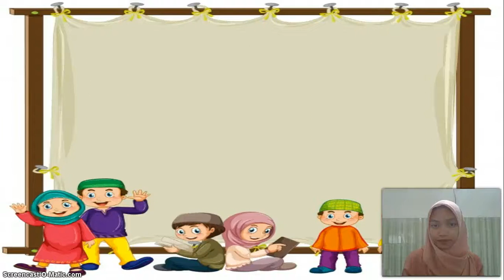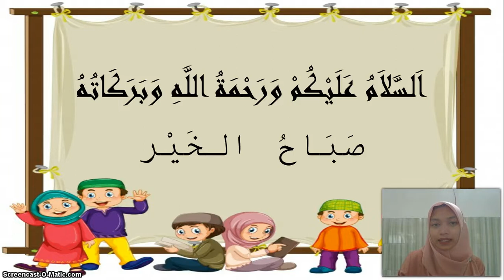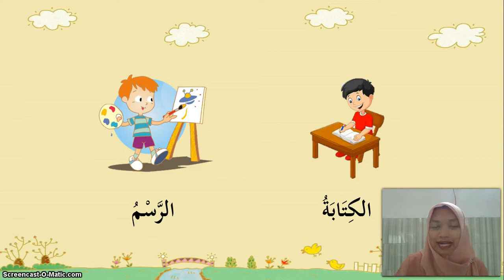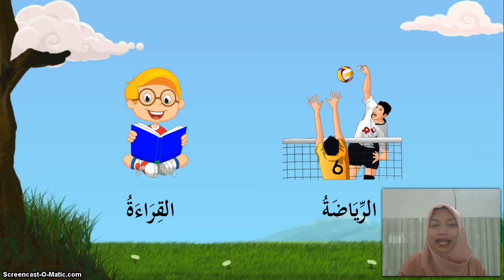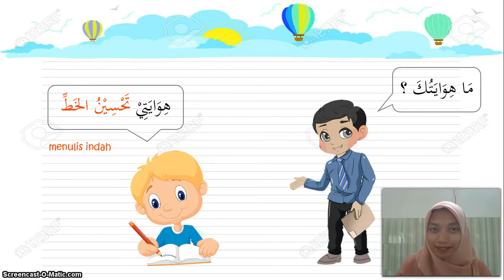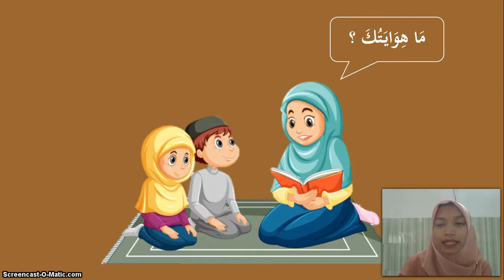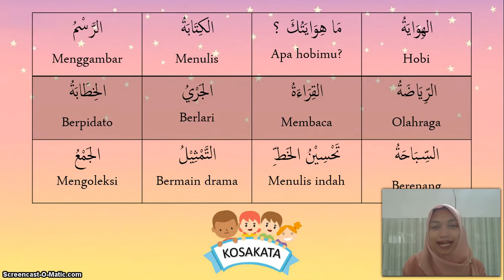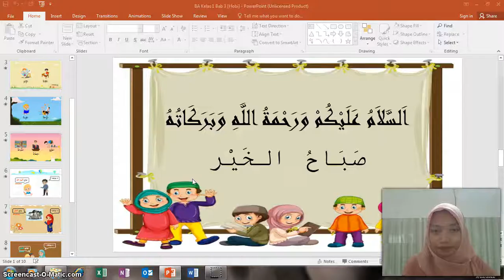BelajarbersamaSUKMA: Kelas 1 MI Islamiyah | Bahasa Arab| Al Hiwayatu